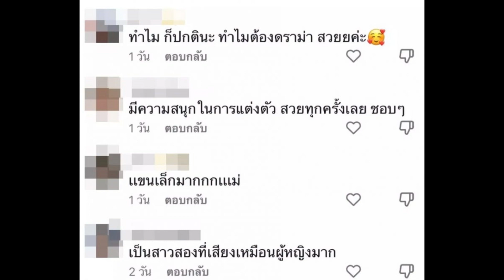เพื่อนดาราส่งเมนต์ เหตุชาวเน็ตวิจารณ์ชุด โบกี้ ไลอ้อน ที่ใส่ขึ้นคอนเสิร์ต